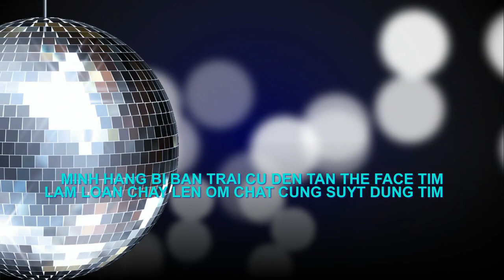Minh Hằng bị bạn trai cũ đến tận The Face tìm, làm bạo chạy lên ôm chặt cứng, suýt đứng tim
Nữ huấn luyện viên ngại ngùng trước màn 'thả thính lộ liễu' của anh chàng trong phòng casting của The Face Vietnam 2018.